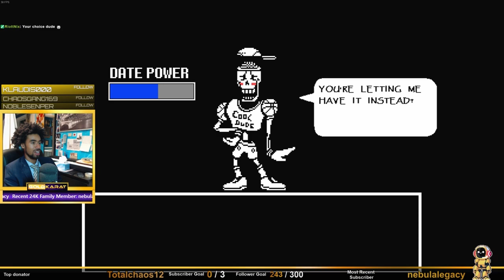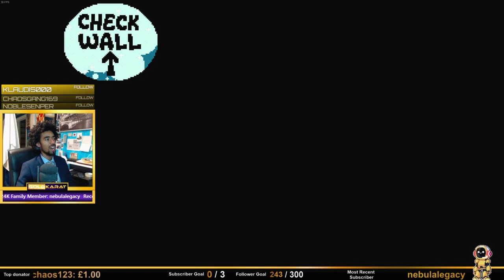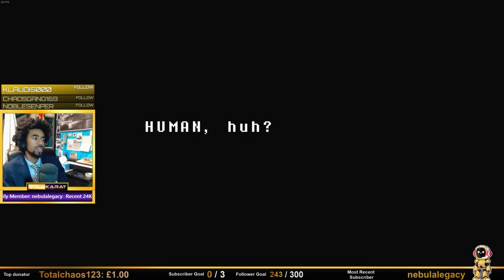Going on a date with Papyrus ♥💓 and meeting Undyne! Undertale Gameplay Part 6 | GoldKarat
Part 6  of GoldKarat's Undertale Playthrough. We finally have an epic date with Papyrus!